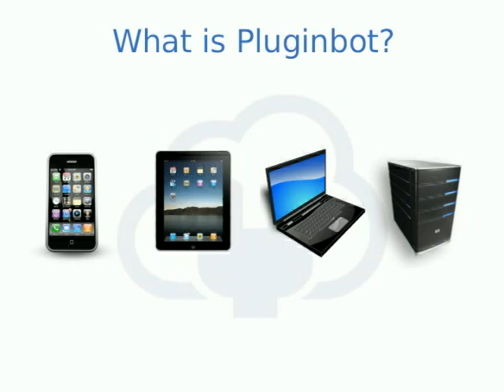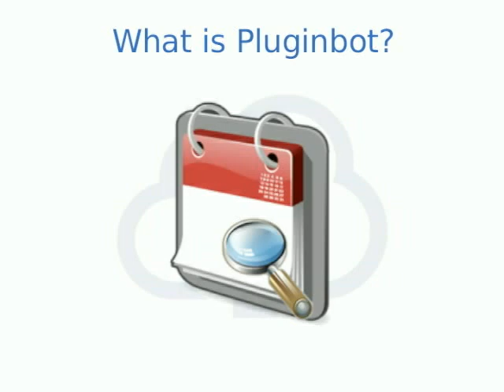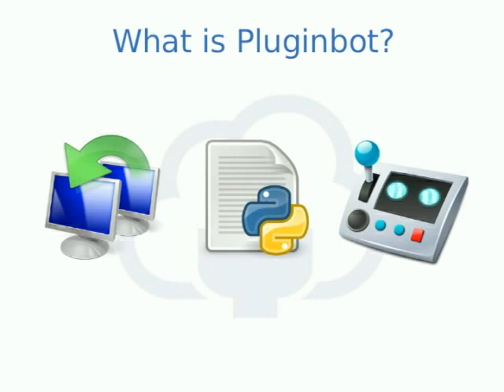What is Pluginbot.net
This is a pre-beta marketing test video. Wanted to see how hard it was to animate in Synfig and add sound using OpenShot. Video created on Ubuntu